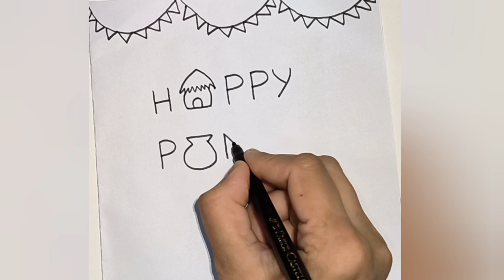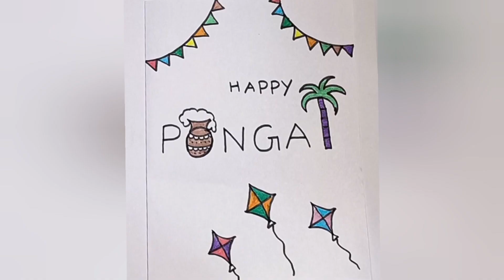5 easy pongal drawing ideas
5 easy pongal drawing ideas|easy pongal drawing